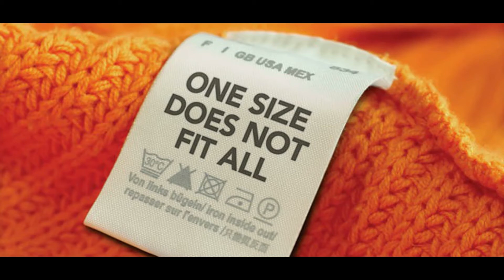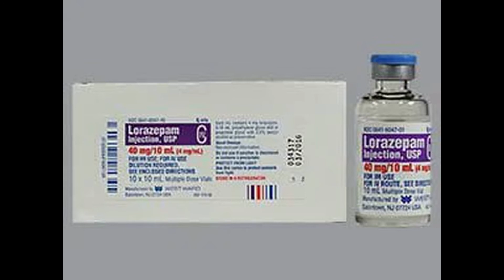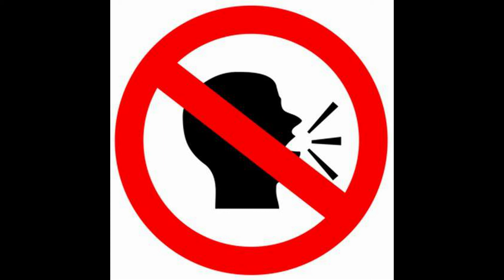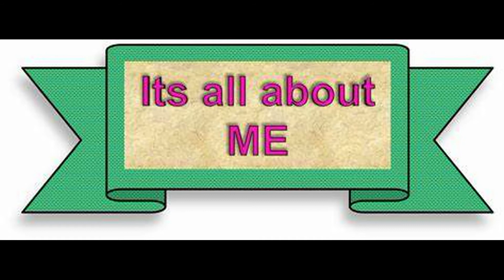Risk assessments - the benefits of co-production